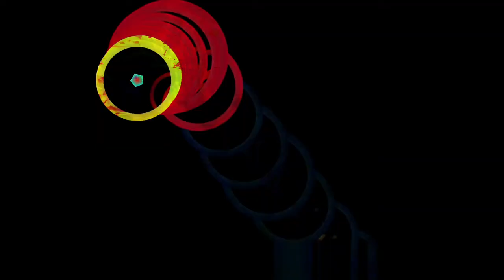Forms of sound made real from beyond all voids of nothingness - Structure without structure manifest